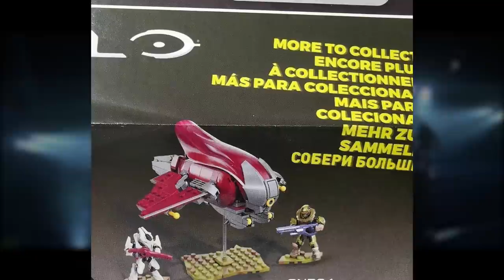Halo Infinite News The Banished Confirmed! Who are The Banished and Halo Reach Focus Rifle Returns!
Halo Infinite News The Banished Confirmed! Who are The Banished and Halo Reach Focus Rifle Returns! In today's Halo Infinite news leak video we talk about the recent video posted by Halo called SIGNAL DETECTED. TAG DESIGNATION: FOE ! This video shows an audio recording of some sort of a brute talking and later we see The Banished logo flash at the end of the screen! This confirms that The Banished are returning in Halo Infinite! This Halo Infinite news is massive as The Banished were originally in Halo Wars 2 as the main faction you fight against. This Halo Infinite News 2020 leak gives us the first official confirmation that Halo Infinite gameplay will have The Banished. We also had a recent Halo Infinite Leak of a Banished Banshee and what looks to be a Banished Focus Rifle from Halo Reach!